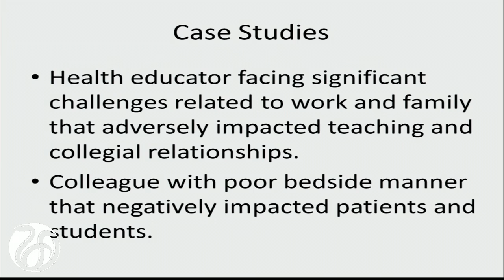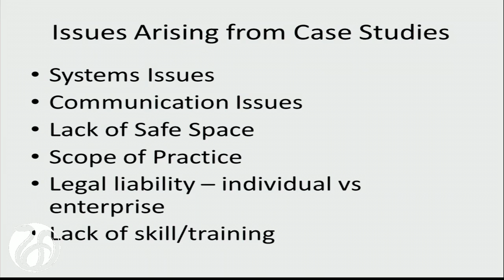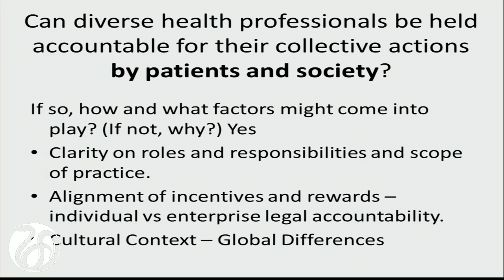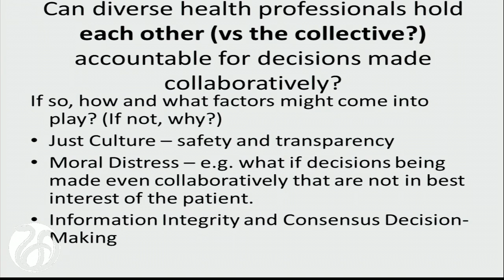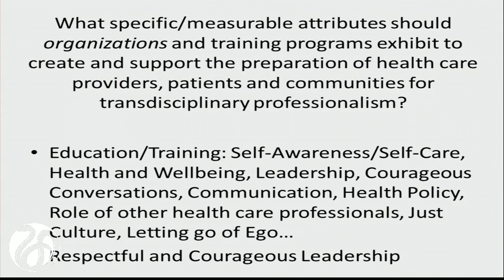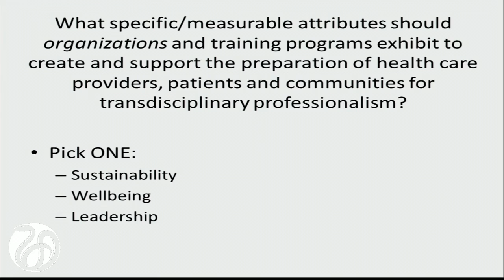41Group 4 Report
Mary Jo Kreitzer, Group 4 Leader